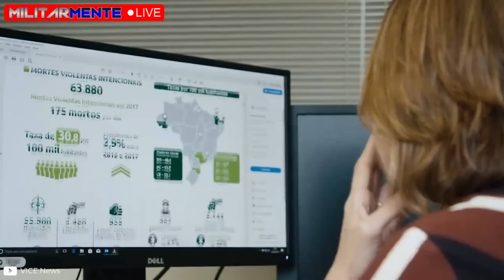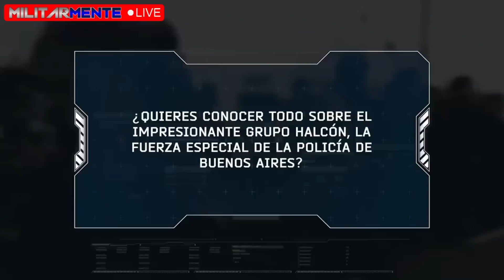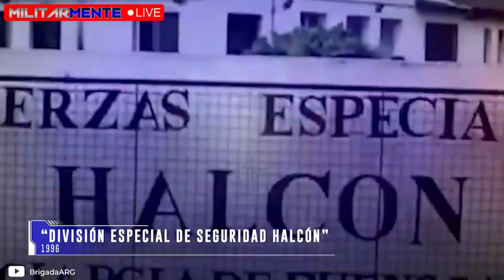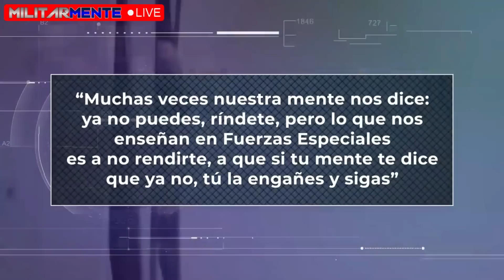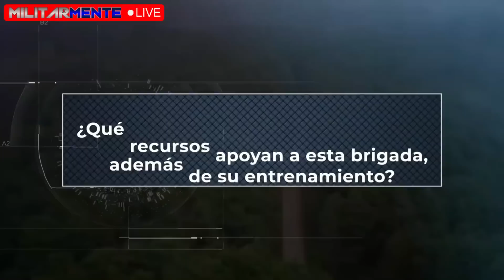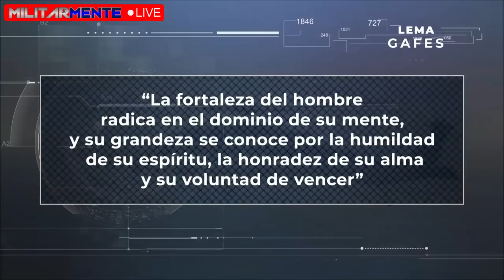Así ENTRENAN las Fuerzas Especiales más PODEROSAS de Latinoamérica (BOPE, Halcón y Gafes)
¿Conoces otra fuerzas especiales de América Latina?